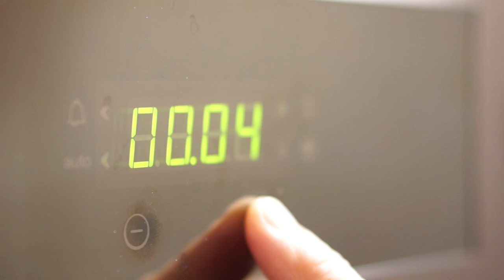PLUM CAKE DE VAINILLA Y CHOCOLATE EN "LA LÓPEZ CAFÈ"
Ingredientes:
325 g de harina
250 g de mantequilla
250 g de azúcar glas
4 huevos pequeños
5 de levadura de pan
5 g de levadura en polvo
100 g chocolate fondant
5 g de extracto de vainilla